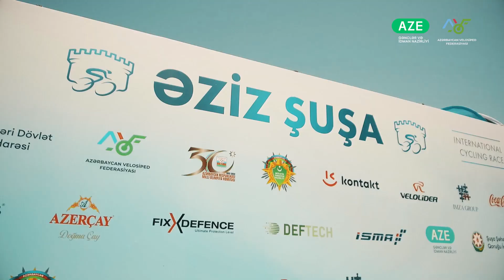"Əziz Şuşa” beynəlxalq velosiped yarışı keçiriləcək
Azərbaycan Respublikası Gənclər və İdman Nazirliyi və Azərbaycan Velosiped Federasiyasının birgə təşkilatçılığı ilə 2023-cü ilin iyun ayının 7-dən 11-dək Ümummilli Lider Heydər Əliyevin anadan olmasının 100 illik yubileyinə həsr olunmuş "Əziz Şuşa” beynəlxalq velosiped yarışı keçiriləcək.
Şose velosipedinin qrup ötüşməsi növü üzrə təşkil ediləcək veloturda dünyanın 16-dək ölkəsindən 18-dək komandanın tərkibində 100-dən çox idmançı medallar uğrunda mübarizə aparacaqlar.
Beynəlxalq Velosipedçilər İttifaqının (UCI) 2023-cü il üçün müəyyənləşdirdiyi təqvim planına daxil edilən 2.2 kateqoriyalı 5 mərhələli yarışa iyunun 7-də Bakı şəhərinin Səbail rayonunda yerləşən Veloparkdan start veriləcək. İlk mərhələdə velosipedçilər 150 km məsafə qət edərək Şamaxı rayonunda finiş xəttini keçəcəklər.
İdmançılar iyunun 8-də Qəbələ - Şəki - Qəbələ marşrutu üzrə 176,2 km, iyunun 9-da Qəbələdən Gəncə şəhərinin mərkəzinə qədər 170 km, iyunun 10-da Gəncədə təyin olunmuş marşrut üzrə dövrə vurduqdan sonra Göygöl Milli Parkına qədər 102,9 km, iyunun 11-də isə Beyləqandan Şuşa şəhərinə qədər 134,9 km məsafədə yarışacaqlar.
Qeyd edək ki, nüfuzlu yarışın nəticələrinə əsasən velosipedçilər “Paris-2024” Yay Olimpiya Oyunlarına lisenziya xalları qazana biləcəklər.